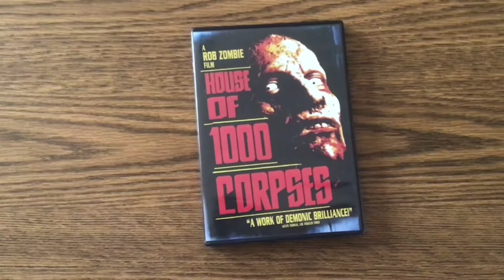Physical Media Mania #12: House Of 1000 Corpses DVD and Movie Review